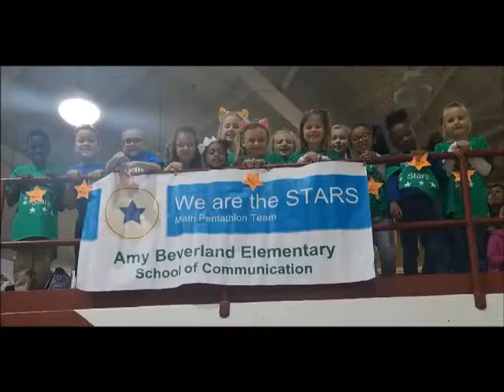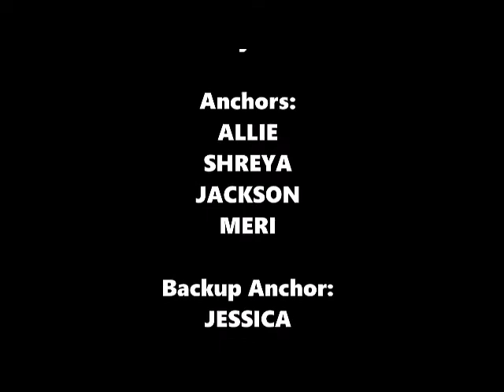ABE TV 2 19 19